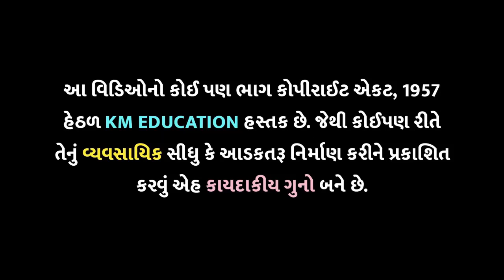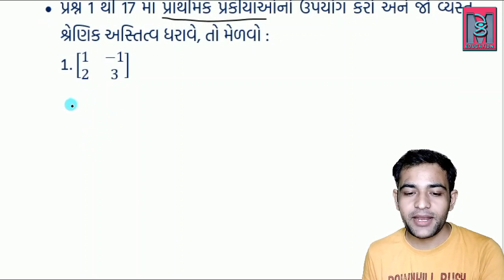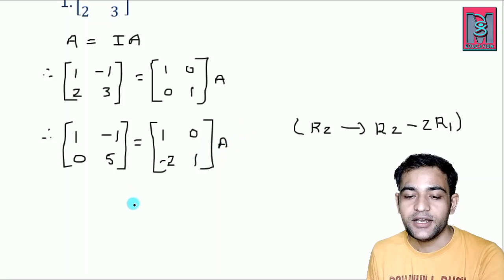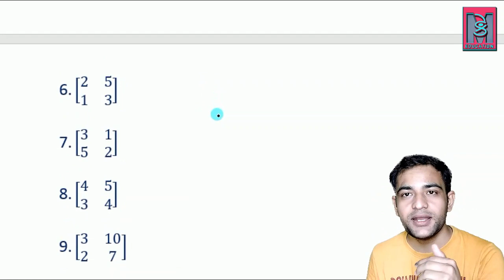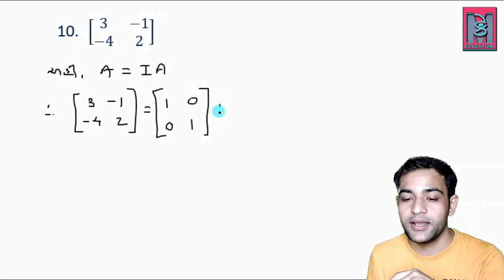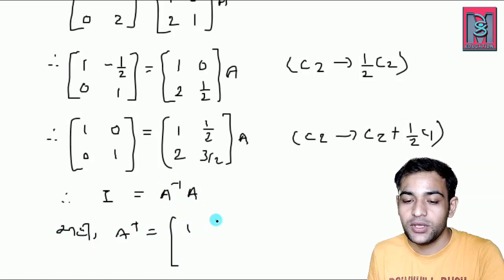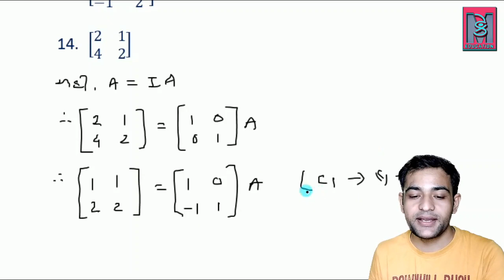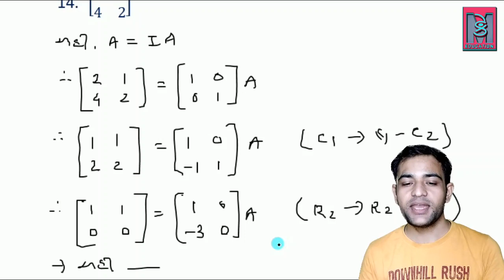12 Science Maths || Chap-3 Matrix || શ્રેણિક Ex-3.4 (1 to 14) || KM EDUCATION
નમસ્કાર દોસ્તો, 12 સાયન્સમાં ભણતા વિદ્યાર્થીઓ માટે ચેપ્ટર 3 શ્રેણિક ની વિડીઓ સીરીઝ શરુ કરેલ છે. બોર્ડ ની પરીક્ષાની સાથે સાથે GUJCET/JEE માટે ખુબ સ્કોરિંગ અને સરળ ચેપ્ટર છે. આ ચેપ્ટરના દરેક વિડીઓ જોજો, બીજા મિત્રો સાથે Share કરજો.

In this video, I will teach you 12 science chapter 3 matrix. Its very important chapter for GUJCET/JEE also. So follow whole chapter.

12 Science Maths || Chap-3 Matrix || Ex-3.4 (1 to 14) || KM EDUCATION